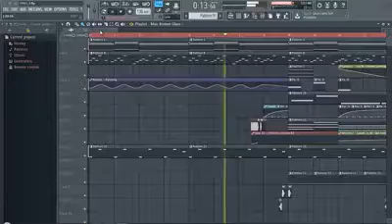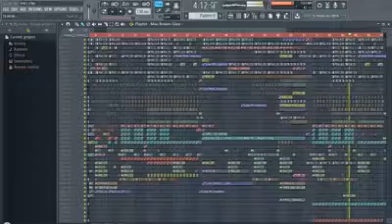NOMBRE PARA ESTE SONG?